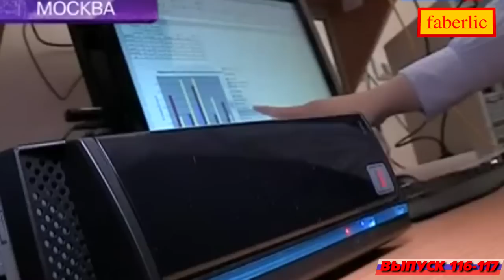Время - вперёд! Выпуск 116-117 (9 ноября '14)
Российская компания "Фаберлик" представляет очередной выпуск подборки позитивных новостей из жизни страны.